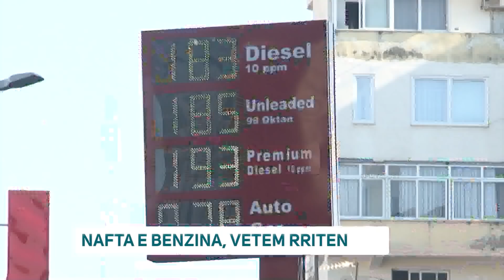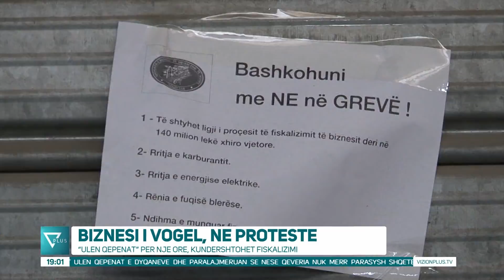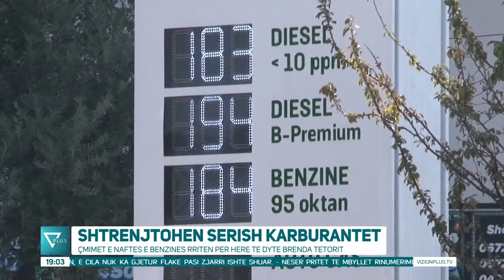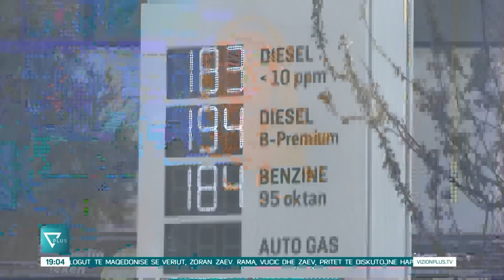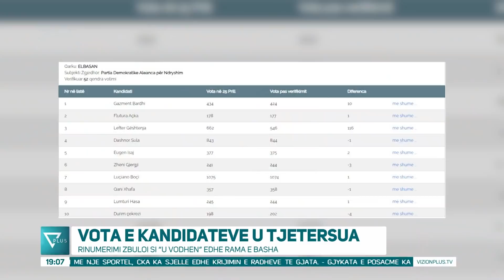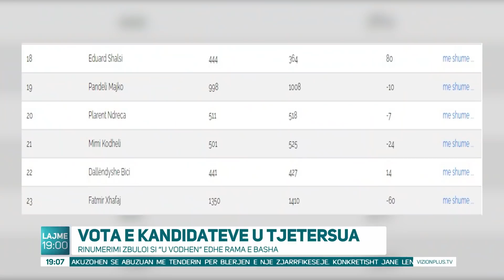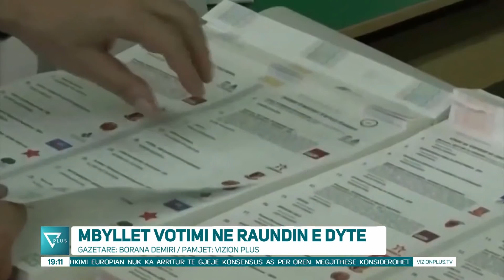Edicioni Informativ - 31 Tetor 2021 - Ora 19:00 - News, Lajme - Vizion Plus